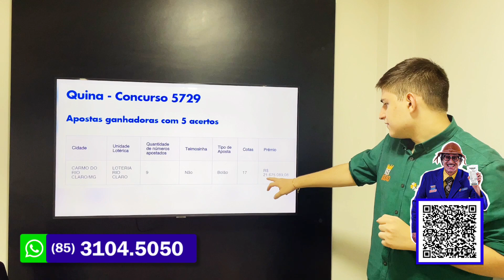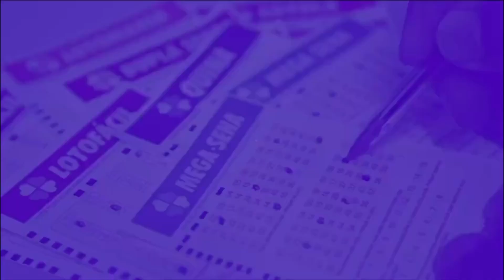QUINA SAIU PARA BOLÃO 🍀17 PESSOAS MILIONÁRIAS 💰